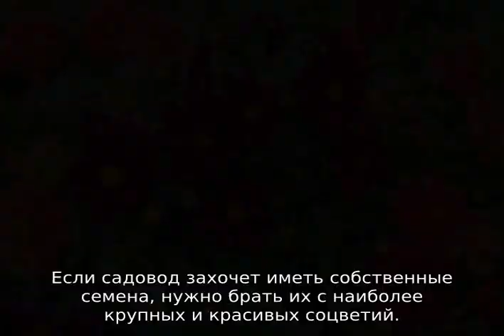Георгины однолетние — посадка и уход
Георгины однолетние: посадка и уход, как посадить и вырастить из семян в открытом грунте, рассада однолетних георгин, как вырастить, лучшие сорта, полезная информация о выращивании.